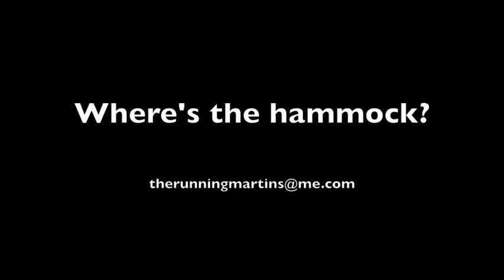TransRockies Run Training Day 187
Where's the fork? This was a huge mental challenge today.